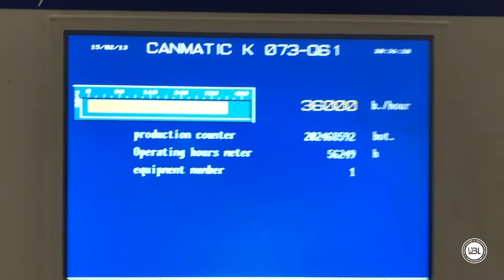Used Sidel Complete Still Water Bottling Line 36 000 bph year 2005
The Used Complete 600BPM Water Bottling Line was initially delivered and installed in 2005. The Line is a used PET water bottling line complete from Preform Loader/Unscrambler to Pallet Wrapper. The line was previously running 36,000 BPH on 500ml PET bottles with 26.7 mm neck size. The system comes with a 2005 Sidel Rotary Block Blow-Fill-Cap unit comprised of a Sidel SBO Universal SBO20R, a Sidel 60 Valve Filler with Zalkin 15 head Capper.

Previously Running 36,000 BPH (600 BPM) on 500ml PET Bottles

26.7 mm neck finish

This line features versatile packaging with the Sidel / Cermex Multi-Packer Shrink Wrapper Model TSP2 running 12 pack, 15 pack, 24 pack and 35 pack. The line also comes with a Wulftech WCRT-200 Pallet Stretch Wrapper and is integrated with Sidel Gebo conveyor systems.

The Line is currently assembled but not running. It has concluded its service as of Feb 2020 and is located in Eastern Canada

MAJOR COMPONENTS

Sidel Bloc Blow-Fill-Cap

SIDEL Blow Molder Model SBO Universal SBO20R, 400v – 50/60 Hz, 500 ml molds do not convey.  Sidel 60 valve PET Bottle Filler model SF Select GL 60/15C, Siemens Processor, 480v-3ph-60hz. Zalkin 15 head Bottle Capper, Model T15/540 set on 26.6mm lightweight plastic screw caps.

Sidel Cap Feed Elevator

Sidel cap feeders are renowned for their ultra-reliability and ability to ensure cap integrity, but also for their flexibility and impressive capacity.

Sidel Tabletop Bottle Conveyor

Gebo conveying solutions are built upon a mechatronic architecture giving the priority to simple and efficient mechanical principles combined with the best in electronics and computer networks. As a result these systems are both simple to use and able to convey and regulate diverse product flows without time-consuming or complex operator interventions.

Krones Canmatic Labeler

The principle the machine works on is simple and effective - labels are attached directly to the containers without the need for gluing pallets.

Sidel Multi Packer Shrink Wrapper

Sidel / Cermex Milti-Packer Shrink Wrapper model TSP2-SDI-PC, Mfg’d 2006, Runs 12-pack, 15-pack, 24-pack, 35-pack, year 2005

Sidel Automated Pack Conveyor

Gebo pack conveyors are designed to manage continuous flow of products and protect the aspect of over packaging while adapting to the diversity in secondary packaging. Smooth and flowing conveying ensuring low pression and friction, pressureless dynamic accumulation principles. Preservation of pack aspect and line continuous running thanks to fast automatic conveyor discharge.

Sidel Case Palletizer

Sidel Cermex's high-quality and best-in-class palletizers confirm its reputation as a leader of end-of-line equipment. Its simple, ergonomic design limits machine downtime and minimizes maintenance to quick and simple operations. It is easy to use, so minimal training and technical documentation are required.

Wulftech Pallet Wrapper

The WCRT-200 can keep up with even the most demanding production rates. It can wrap almost anything. It is ideal for wrapping very light, very heavy, tall or unstable loads and also great in wash-down and dusty applications.